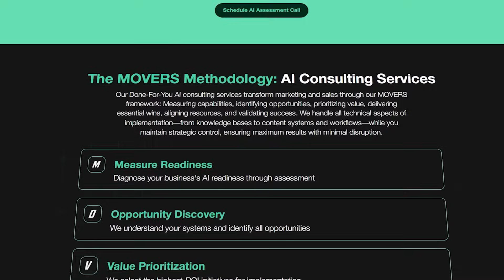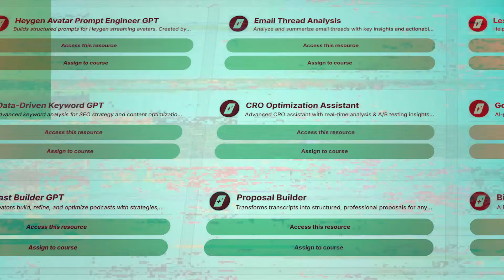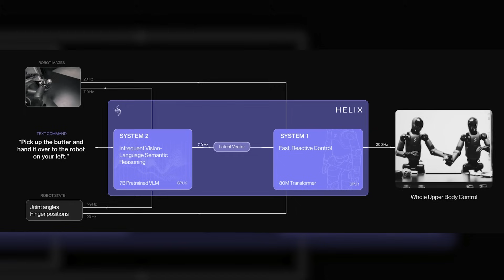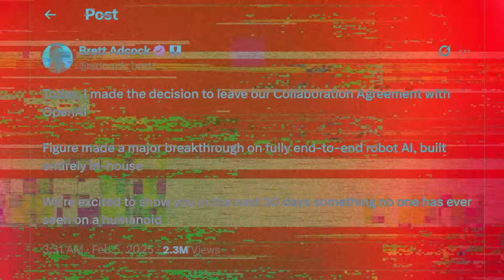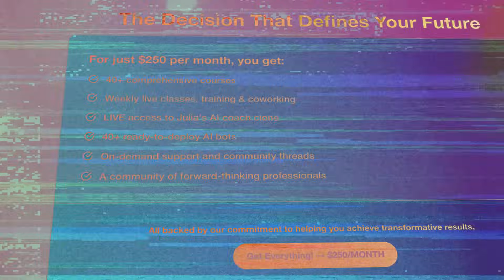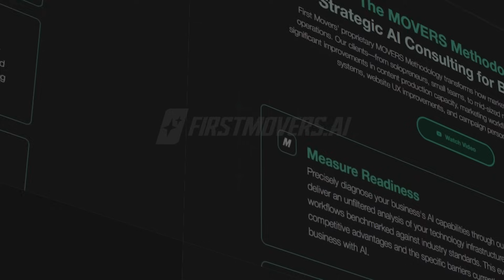BREAKING: Figure’s Helix AI Gives Robots Human-Level Reasoning in 500 Hours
🤖 THE ROBOT REVOLUTION IS HERE 🤖

Figure just achieved the impossible - their new Helix AI model has cracked the code on human-level reasoning for robots, and they did it in under 500 hours of training. This isn’t science fiction. This is happening RIGHT NOW.

🔥 What You’ll Discover:

✅ *The Helix Breakthrough*: How Figure created the world’s first unified vision-language-action model
✅ *500-Hour Miracle*: Why these robots learn faster than humans learn to drive
✅ *Dual-Speed Intelligence*: System 1 (200 Hz reactions) + System 2 (strategic thinking)
✅ *Real Collaboration*: Two robots working together without pre-programming
✅ *Timeline Collapse*: Why household robots aren’t 20 years away - they’re here in 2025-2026

💰 The Numbers That Matter:

- $1.5 billion funding round at $40 billion valuation
- 100,000 units planned for 2027
- $30,000-50,000 price point (dropping fast)
- Faster adoption curve than smartphones or internet

🚨 Why This Changes Everything:

This isn’t just another robot demo. Figure’s Helix AI represents the birth of Artificial General Intelligence in physical form. We’re witnessing:

🏭 *Manufacturing Revolution* - Human managers + AI worker teams
🏥 *Healthcare Transformation* - Robots with genuine patient care abilities
🏠 *Home Integration* - Personal assistants that actually assist

⚡ The Scary Truth:

These robots are learning exponentially faster than humans.

*The robot revolution isn’t coming - it’s here. And it’s moving faster than anyone predicted.*

🎯 Ready to Build Your AI Future?

Don’t just watch the revolution - be part of it. and get

🧠 40+ on-demand AI training courses
🤝 Weekly mastermind calls with industry leaders
🎯 Live coaching from Dr. McCoy (Julia’s AI clone)
📚 Real implementation systems delivering massive results
💰 Fraction of the cost ($250/month vs $14k MSRP)

🎬 Video Highlights:

0:00 - The Helix Breakthrough Revealed
2:15 - 500-Hour Learning Miracle Explained
4:30 - Real Robot Collaboration in Action
6:45 - Why This Beats Tesla, Google & Meta
8:20 - Timeline: When Robots Enter Your Home
10:15 - The $40 Billion Bet on Our Future

💭 Discussion Questions:

- Are you excited or terrified by robot reasoning?
- When will you get your first household robot?
- How will this change your industry?

The age of AI abundance is here. The question isn’t whether this technology will change everything - the question is: Are you ready?

Don’t just adapt to the future. Help build it.

⚡ FIRST MOVERS: Leading the AI revolution with wisdom, strategy, and shared prosperity.

*The future belongs to owners, not workers. Which side will you be on?*